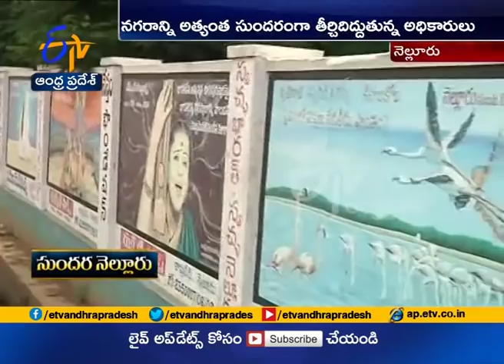Beautiful Paintings & Art Creatrues | Transforming Nellore into Smart City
With Beautiful Paintings & Art Creatrues | Nellore City | Transforming into Smart City Very Fast